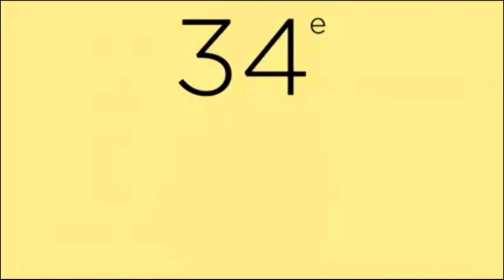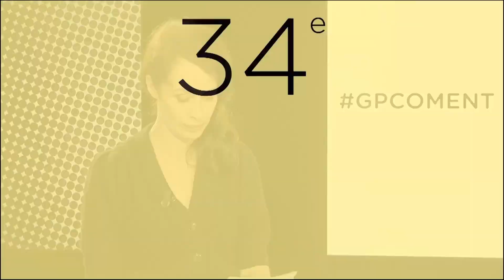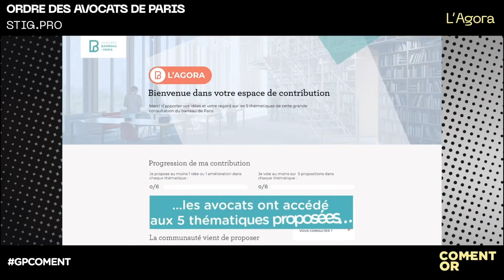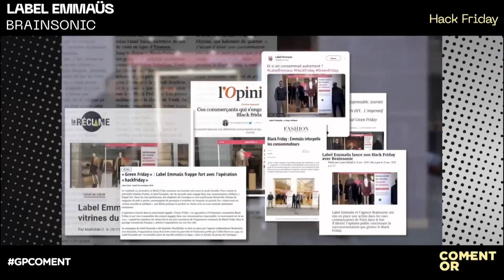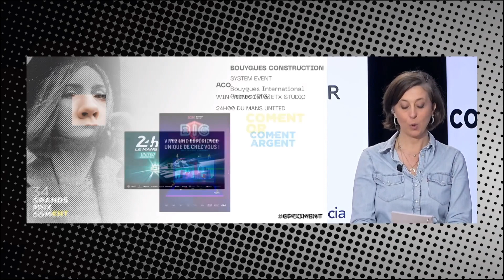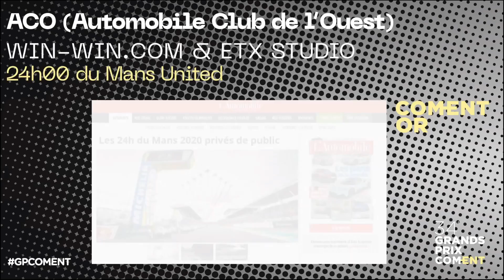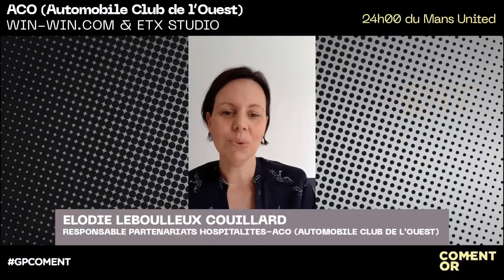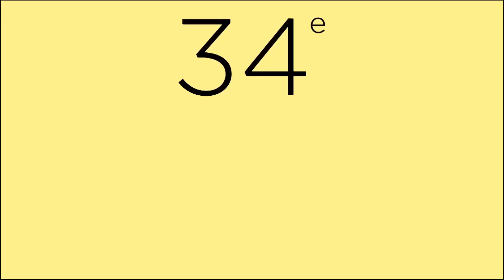Replay//34es Grands Prix COM-ENT/Inspiration #4 : "La métamorphose"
Replay//34es Grands Prix COM-ENT
Inspiration #4 : "La métamorphose"
4e partie du palmarès